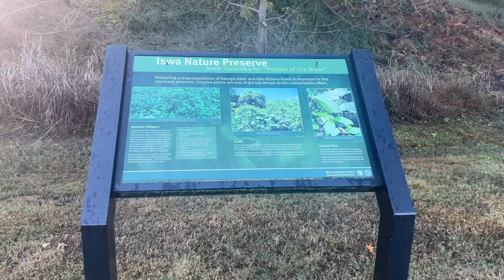Main Feature: Iswa Nature preserve